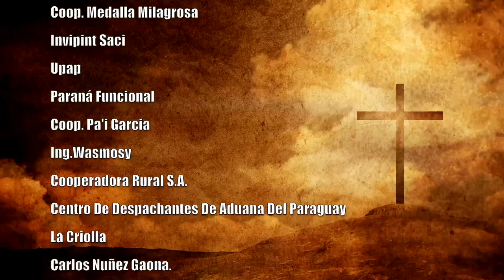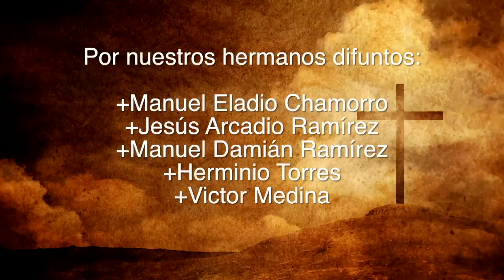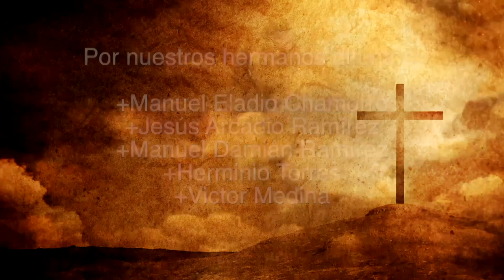Misa 25 de Agosto 2023